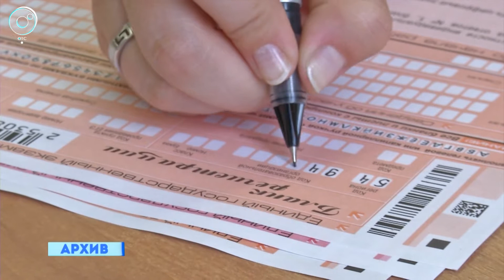В областном правительстве вручили государственные награды РФ и награды Новосибирской области